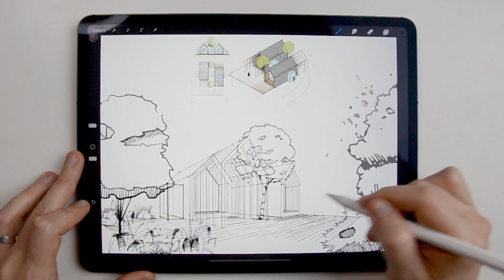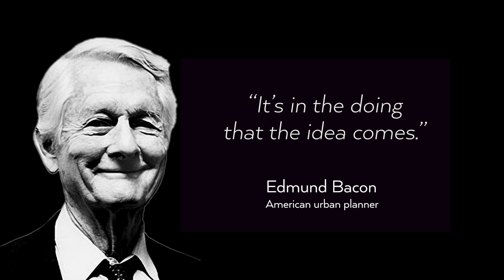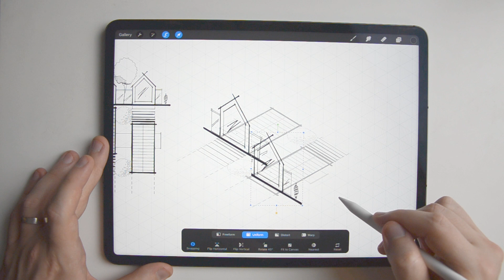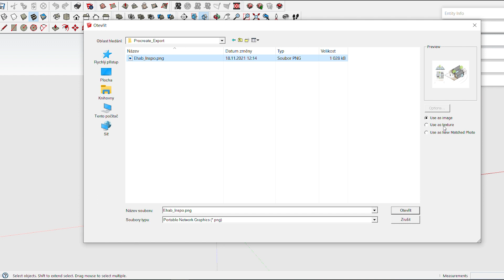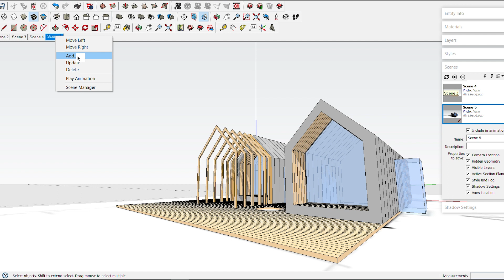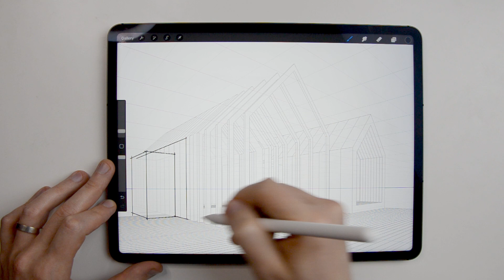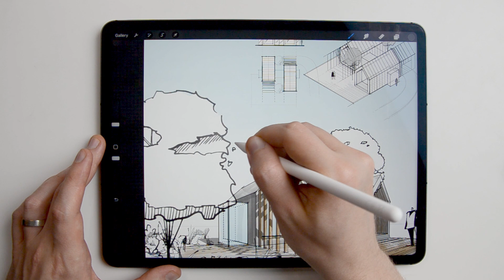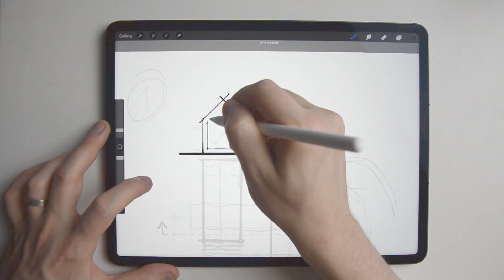ARCHITECTURE CONCEPT Development | Procreate + Sketchup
How I develop an ARCHITECTURE CONCEPT using design drawing with Procreate on iPad and Sketchup

In this video I’m going to break down my concept development process of going through quick and rough 2D design sketching in Procreate, to drawing an isometric view, building a basic 3D model in Sketchup, all the way to a perspective drawing and a simple presentation layout of the whole idea.

*TOOLS I USE IN THIS VIDEO*
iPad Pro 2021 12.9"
Sketching App - @Procreate on iPad
3D Modeling software: @SketchUp

- Which book is right for you?

Timestamps:
0:00 - Intro & process overview
0:42 - Tools I'm using
1:04 - Capturing ideas through 2D sketching
2:03 - Thoughts on residential design
2:38 - 2D sketch to 3D isometric view
4:15 - Thoughts on materials
4:36 - Building a 3D model in Sketchup
6:03 - What to export from Sketchup
6:40 - Perspective drawing in Procreate
7:12 - Setting a perspective grid in Procreate
7:54 - Drawing entourage the easy way
8:04 - Line weight and line types
8:35 - Coloring
9:55 - Final touches
10:13 - Recap & Free Download